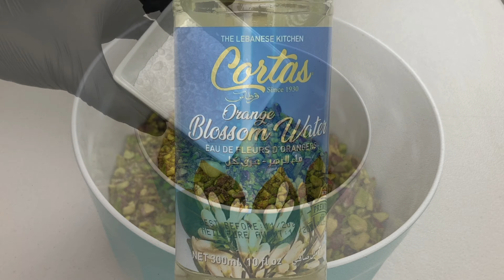Best Maamoul recipe 😋 / معمول الطحين بالفستق الحلبي / بعجينة ناجحة 💯 والطعم الأصلي الرائع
Best butter cookies recipe 👇 وصفة البيتيفور الشهية

Makrouta recipe 👇 وصفة المقروطة

You will need:

The dough:
3 1/2 Cups all purpose flour
1 1/4 Cups ghee
1/2 Cup sugar
1/2 Cup cold water
2 1/2 Tb sugar syrup

Pistachio filling:
1 Lb raw pistachio
1 Tb ghee
3 Tb sugar syrup
4 Tb orange blossom water
3 Tb powdered sugar

Sugar syrup recipe:
2 Cups sugar
1 1/2 Cups water
When boiling add a Squeeze of lemon juice
Let it boil for 5 minutes
Turn off the heat and add 2 Tsp orange blossom water

This recipe makes about 50 pieces of maamoul

المقادير:

عجينة المعمول:
٣ ٢/١ كوب طحين متعدد الاستعمالات
١ ٤/١ كوب سمنة
٢/١ كوب سكر
٢/١ كوب ماء بارد
٢ ٢/١ ملعقة كبيرة قطر

حشوة الفستق الحلبي:
٥٠٠ غرام فستق حلبي
١ ملعقة كبيرة سمنة
٣ ملاعق كبيرة قطر
٤ ملاعق كبيرة ماء زهر
٣ ملاعق كبيرة سكر بودرة

مقادير القطر:
٢ كوب سكر
١ ٢/١ كوب ماء
عند الغليان نعصر عصرة ليمون
يغلى لمدة ٥ دقائق
بعد ٥ دقائق نطفئ عليها ونضيف ٢ ملعقة صغيرة ماء زهر

تخبز على ٢٢٠ درجة مئوية لمدة ٦-٧ دقائق
الوصفة تكفي لصنع ٥٠ قطعة معمول تقريباً

وصحة ومية هنا 😊

This channel have recipes easy and delicious food, desserts, keto recipes, vegan, healthy foods, gluten free, and much much more , recipes from entire world to
القناة تضم جميع الوصفات والطبخات الشهية واللذيذة من كافة أنحاء العالم ، وصفات كيتو ، حلويات ، كيك ، مقبلات ، وانواع من الخبز وكل شيء